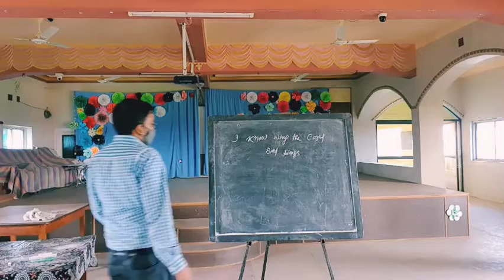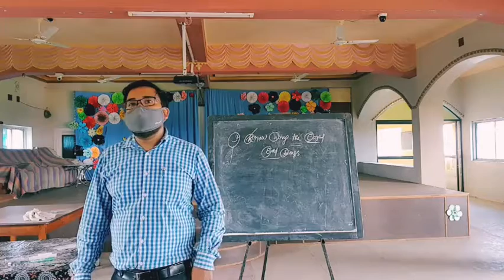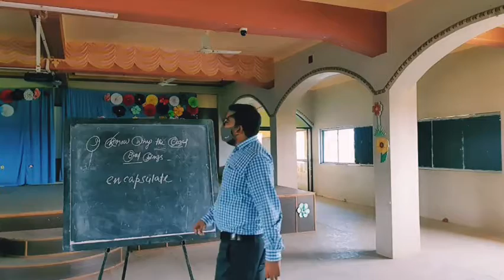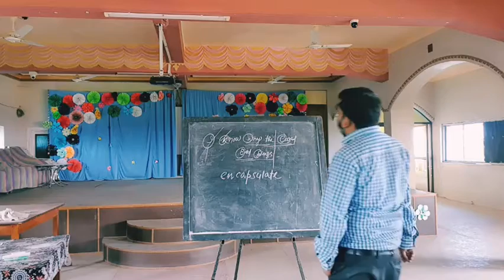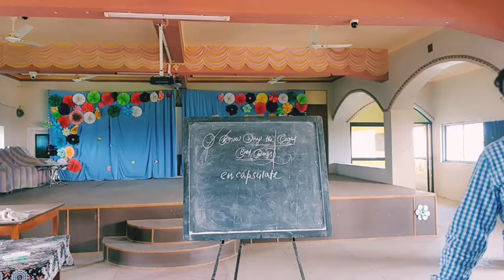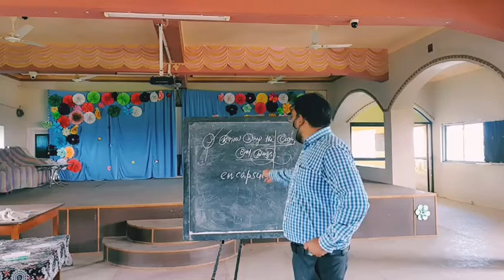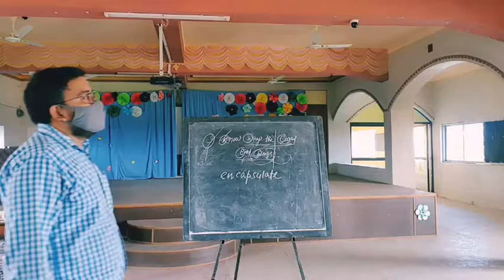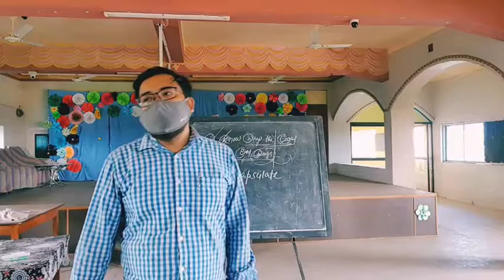Literature || Class X || 06 April 2021